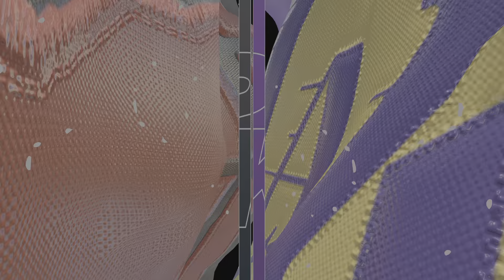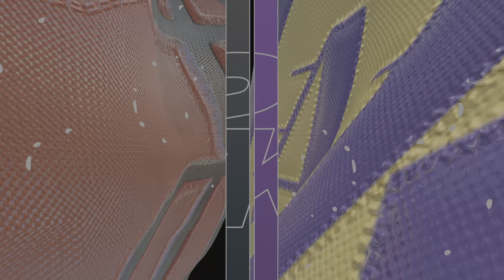NBA 2K24_LA Lakers v Toronto Raptors